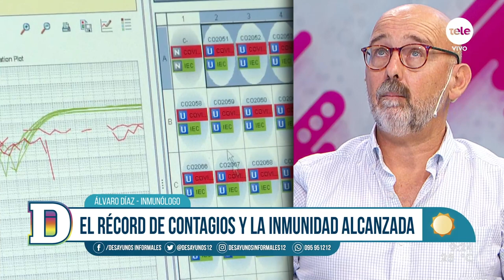Inmunólogo: "No hay casi datos científicos de cómo de comporta la cuarta dosis" contra Covid-19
El Ministerio de Salud Pública prevé analizar en las próximas semanas qué grado de inmunidad alcanzaron los uruguayos, luego de que la ola de ómicron generara récords de contagios de coronavirus, informó El País. Pese a que el 76% recibió dos dosis de las vacunas contra el covid-19 —y cerca del 53% se dio la vacuna de refuerzo—, las autoridades quieren saber ahora cómo influyó que más de 700.000 personas hayan cursado la enfermedad.